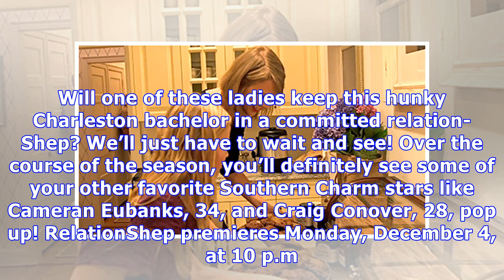‘relationshep’ sneak peek: shep kisses his gorgeous date after romantic day out — watch